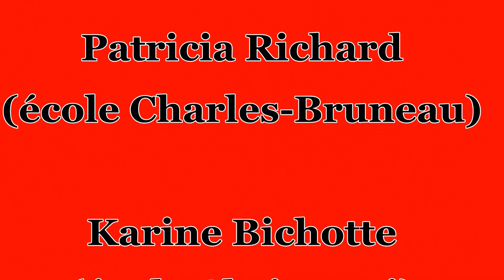5 - Troïka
Concert conjoint des cordes de 4e et 5e secondaire de l'école Mgr Parent avec des flûtes et des violons du primaire. Le 28 avril 2015.